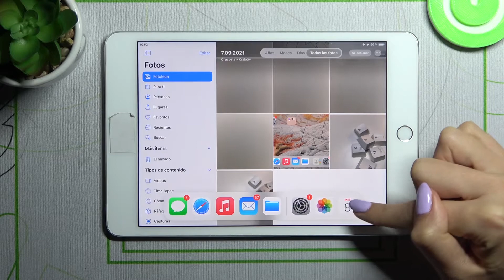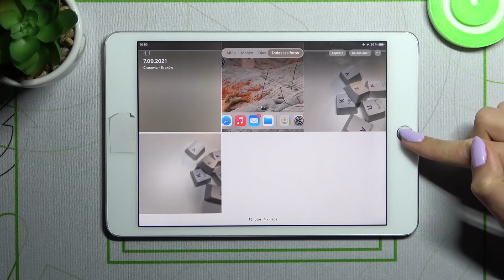Abrir ventana flotante en iPad Mini 4 - usar multitarea en iPad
Hoy te mostramos cómo usar más que una aplicación a la vez en tu iPad Mini 4. Si quieres abrir varias aplicaciones en la misma pantalla, sigue las instrucciones presentadas y hazlo con nosotros en unos pocos pasos.